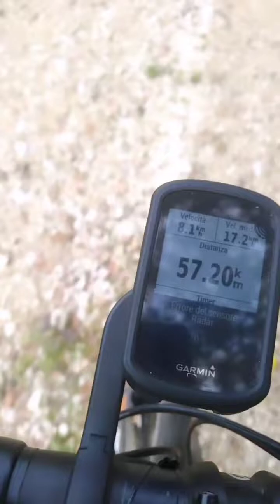Sfido gli STRADISTI fino a Porto Potenza Picena 💯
Video programmato casualmente per uscire a luglio mentre sono a lavoro
Min 0:00 Domenica, buongiorno micia, mi preparo
Min 0:37 Inizia la gravellata
Min 3:04 Saluto i ciclisti ma non mi rispondono
Min 3:31 Arrivo al mare
Min 6:11 Arrivo a Civitanova Marche
Min 8:10 Mi fermo dal paninaro a Porto Potenza Picena
Min 9:06 Parco dei Laghetti di Porto Potenza Picena
Min 13:23 Resoconto della giornata e considerazioni finali